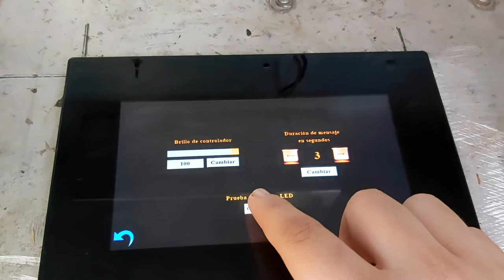AMSIG LED sign controlled with a ATmega2560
This is a old variable LED sign of the AMSIG brand, I have designed designed and assembled the control board based on the ATMEGA2560 microcontroller, the user interface was designed on a 7 ich nextion Display enhanced version.